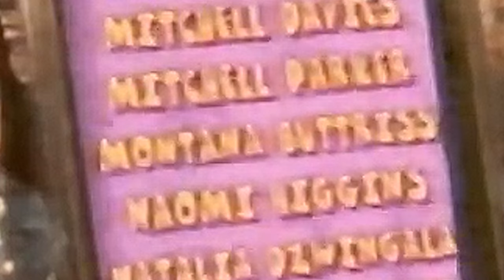Comedians Cut My Hair | Naomi Higgins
A chat show with consequences.

Created and edited by Bec Petraitis
Shot by Evan Munro-Smith
Featuring Naomi Higgins
Filmed at Stupid Old Studios